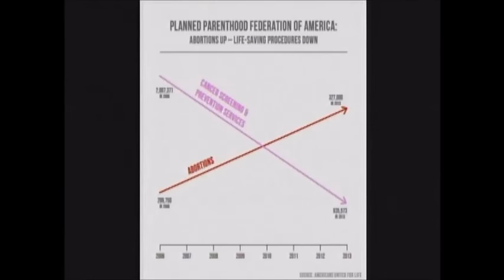Chairman Chaffetz questions to Ceclie Richards, president of Planned Parenthood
September 29, 2015, Oversight and Government Reform Committee hearing, "Planned Parenthood's Taxpayer Funding"